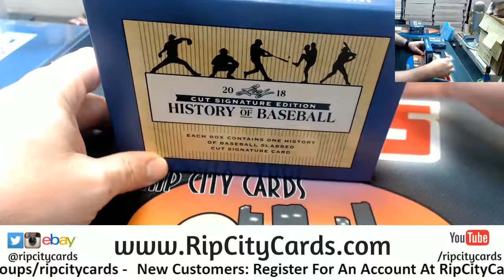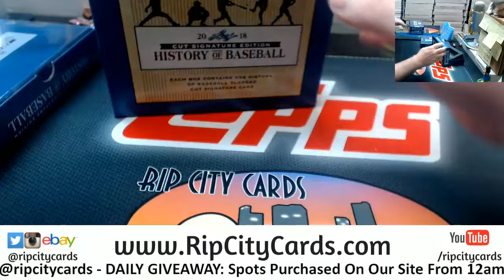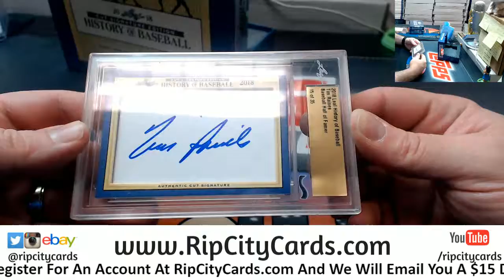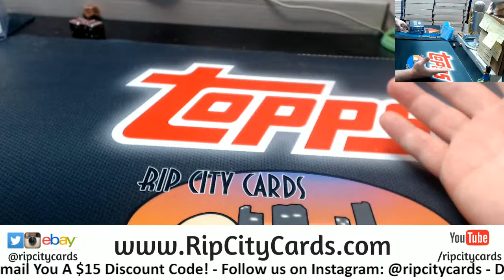2018 Leaf History of Baseball Personal Corey 2